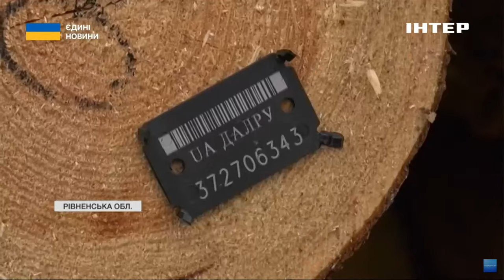Лісівники Рівненщини й Волині відправили деревину на потреби ЗСУ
Деревина - для війська! Вона потрібна для будівництва фортифікаційних споруд, для обігріву та приготування їжі. Тому замовлення від Міноборони - першочергові для виконання, кажуть лісівники. Наш наступний матеріал - з Рівненщини та Волині, де готують деревину для фронту.